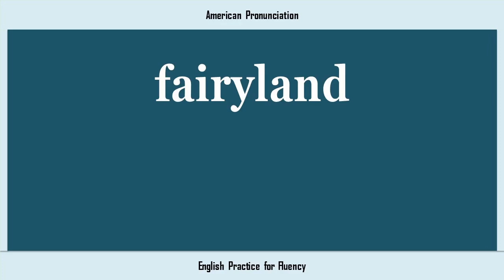fairyland, How to Say or Pronounce FAIRYLAND in American, British, Australian English